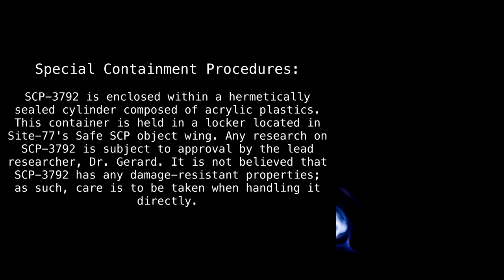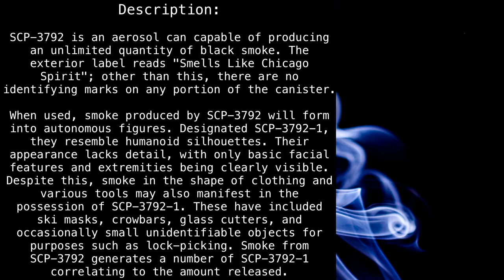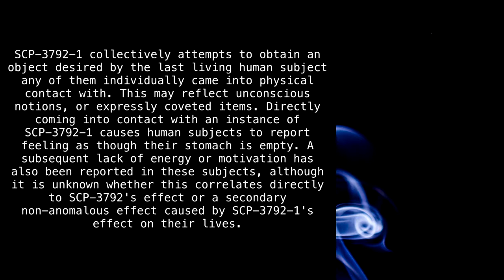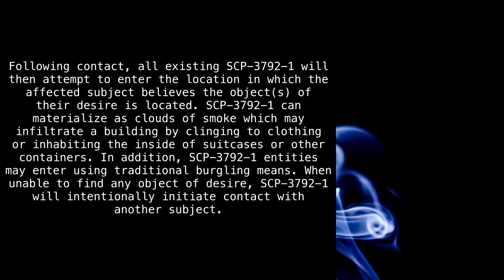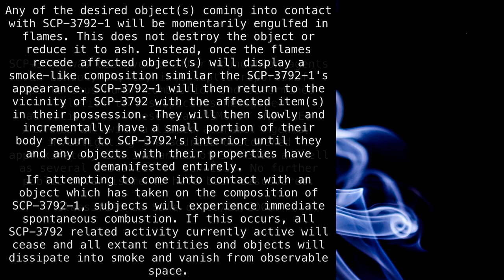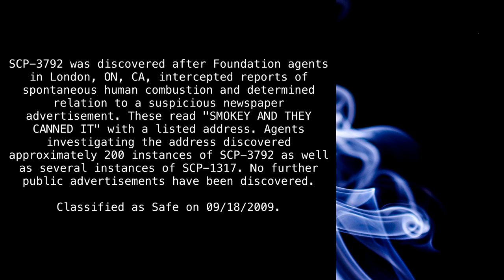SCP-3792 "Up In Smoke" [SCP Wikidot]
Gone away. Up to heaven.

Article by "RJB_R".

Sections:
00:00 - Classification
00:11 - Special Containment Procedures
00:48 - Description